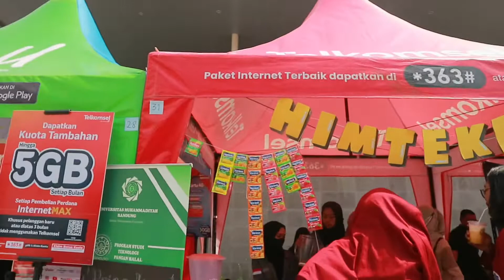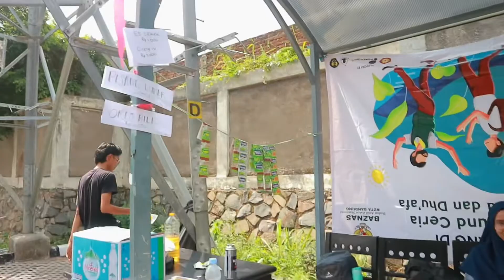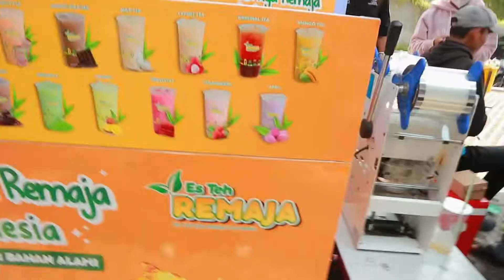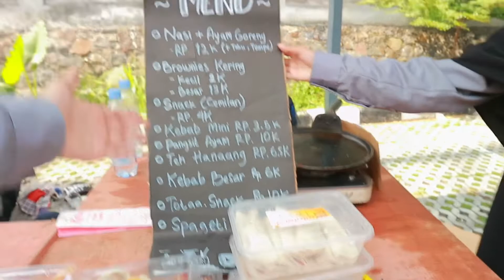A DAY IN KAMPUS | VLOG RANDOM ACARA KAMPUS UMB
Assalamualaikum temen-temen semua, Komentar kalian akan aku balas sebanyak mungkin, jadi jangan ragu untuk meninggalkan komentar di bawah ya Sampai jumpa di video berikutnya